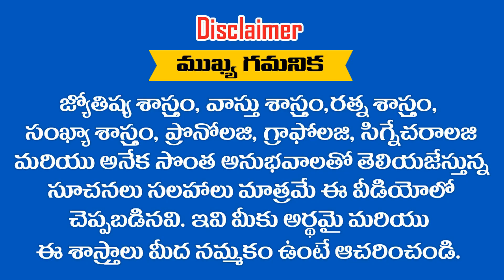గత జన్మలో చేసుకున్న పుణ్యఫలమో కాని DEC 31st 2019 నుండి ఈ ......? 4 రాశులకు విపరీత మహా రాజయోగం